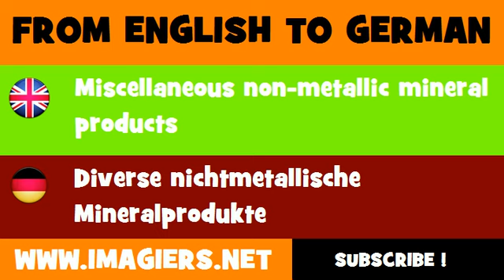DEUTSCH ENGLISCH = Diverse nichtmetallische Mineralprodukte